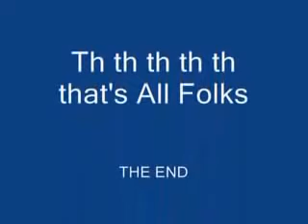Blue Toenail Of Death 2